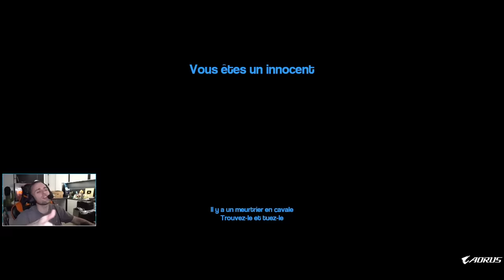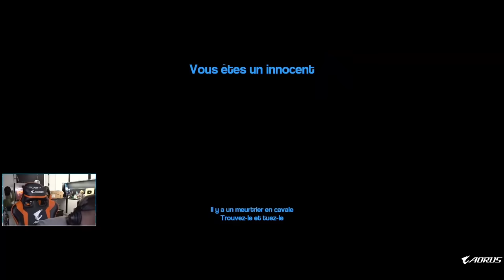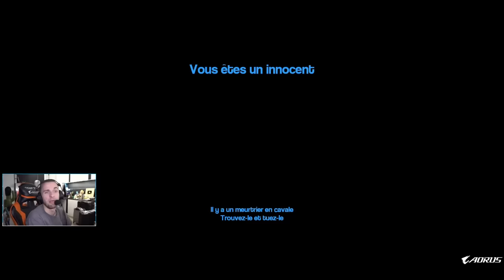IL M'A BRAIN SI FACILEMENT ! 😨 (Murder ft. Luciole, Sofyan, Théo Bernard)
Le retour du mode Murder sur Garry's Mod, en compagnie de gros gamerz !